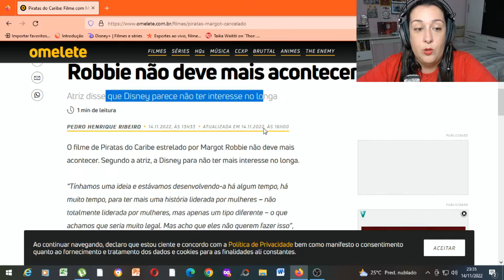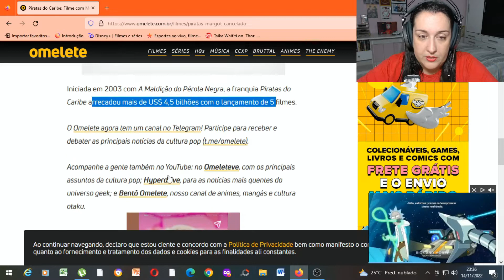DISNEY CANCELA "PIRATAS DO CARIBE" COM MARGOT ROBBIE: ENFIM UMA BOA NOTÍCIA!!!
Parece que ainda existem pessoas sensatas trabalhando na Disney, ufa!